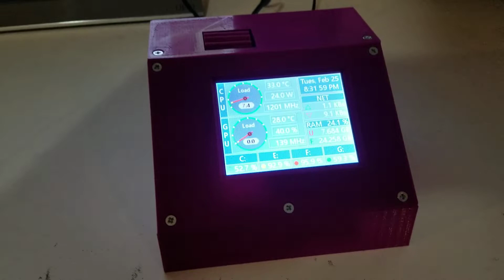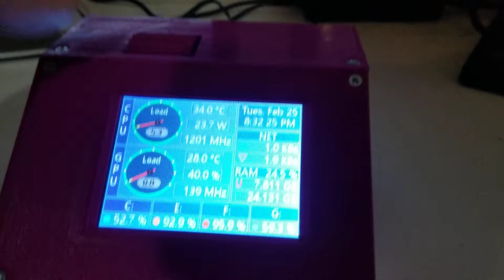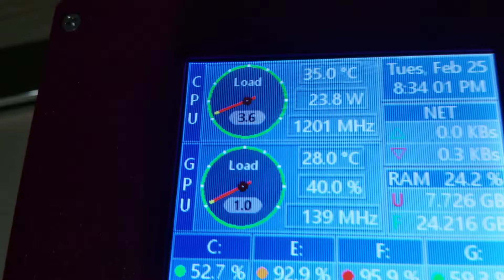HardSense Prototype Wrap up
I've completed the box and have now finished the prototype.  I'm so happy. This thing came out just perfect and it is so very useful.

HardSense is a piece of hardware which displays all of your computers internal sensor values.  The display is a 2.8" touch screen and the project is run on an ESP32.

Sensors include:
CPU - power, load, temperature, fan,...
GPU - power, load, temperature, fan,...
Hard drives, motherboards, network interfaces and frame rate counter all included.

The entire product is split into two parts.

HardSense64:  A Windows application which monitors the computers internals and crates a TCP server which allows clients to connect to and request a sensor data to be streamed

HardSenseESP:  Firmware for a ESP32 microcontroller.  WiFi, Bluetooth, SPIFFS, and RTC's!  This thing has it all.  Even a button!